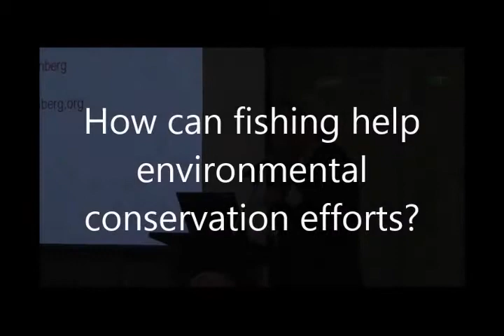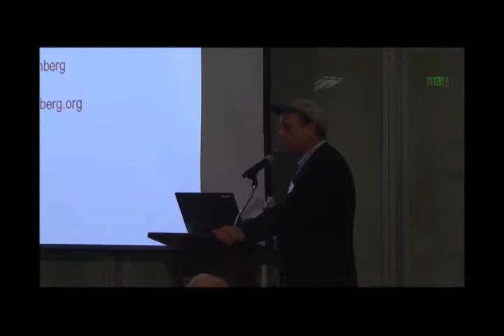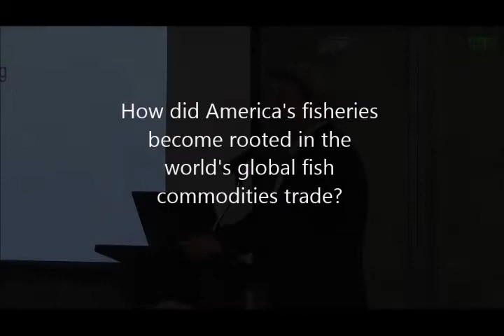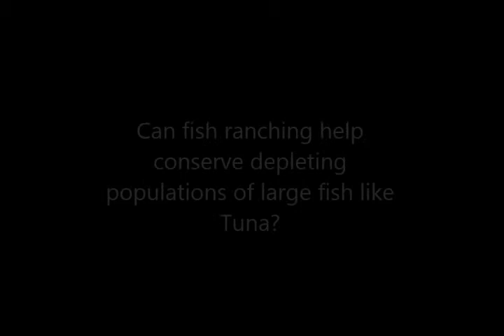2014-2015: Endowed Scholar-in-Residence Program presents Paul Greenberg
The Bishop's School Endowed Scholar-in-Residence Program presents: New York Times Bestseller and author, Paul Greenberg, featuring a community presentation at the Manchester Dining and Board Room, in the newly-renovated Ellen Browning Scripps Hall, Feb. 25, 2015.